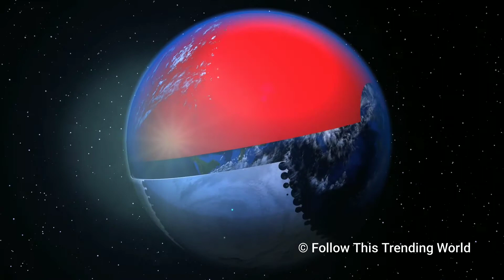Protecting earth from space storms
"There are only two natural disasters that could impact the entire U.S.," according to Gabor Toth, professor of Climate and Space Sciences and Engineering at the University of Michigan. "One is a pandemic and the other is an extreme space weather event."